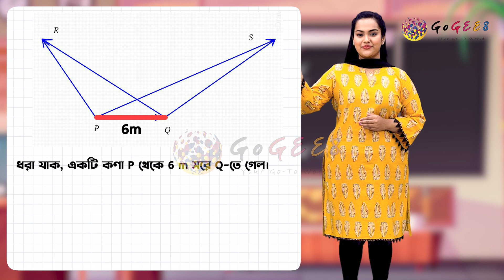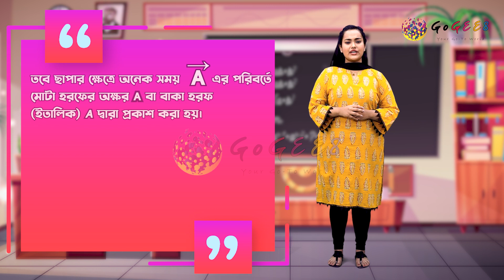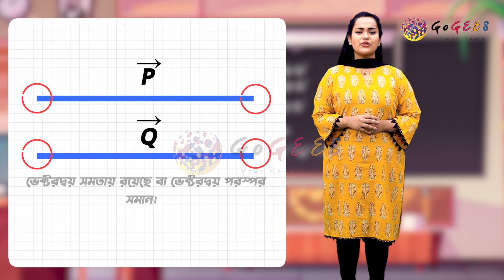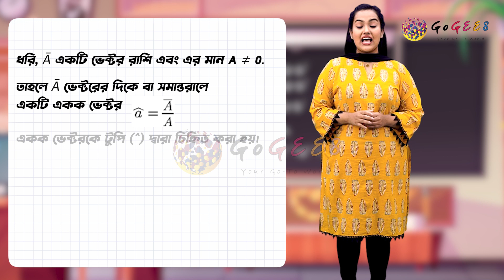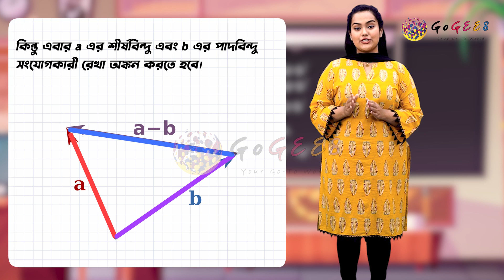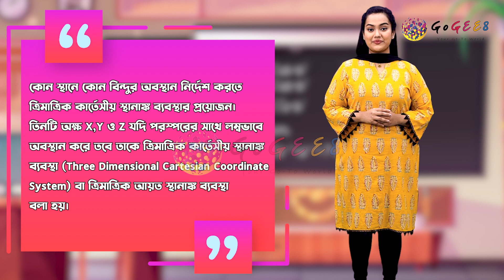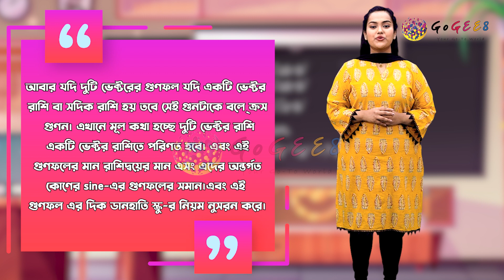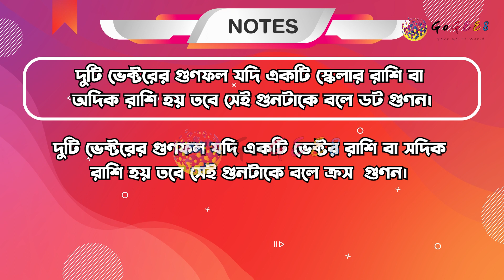একাদশ-দ্বাদশ শ্রেণী (এইচএসসি) - উচ্চতর গণিত ১ম - ২. ভেক্টর (এপিসোড ১)